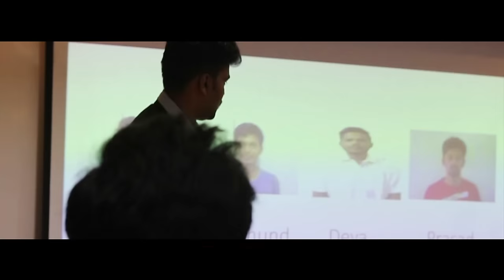INSTINCT Teaser(2017)| Tamil Crime Thriller Short Film | Bee Pasanga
A crime thriller short film made by BEE PASANGA

Cast And Crew:
Direction and Screenplay :Abhilash Jayakumar & Kavin Rathinam
Story & Dialogues :Mani Manoharan & Subbu Rathinam
Cinematography :Chidambaram
Editing :Arun T
Teaser Edit and Cuts :ROFL studios
Title Design :Ramprasad Rajagopalan
Cast :
         Kaushal Karthick
         Subbu Rathinam
         Kavin Rathinam
         Vigneshwaran
         Abhilash Jayakumar
         Prawin Raj
         Bharath Bruce
         Suresh Babu
         Juhi Shree

Made by students of Amrita School of Engineering